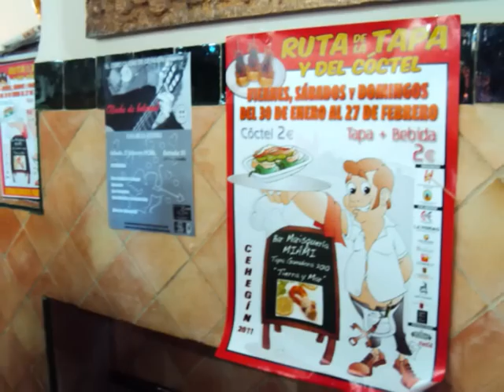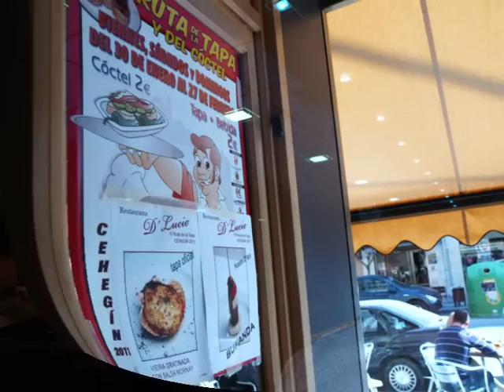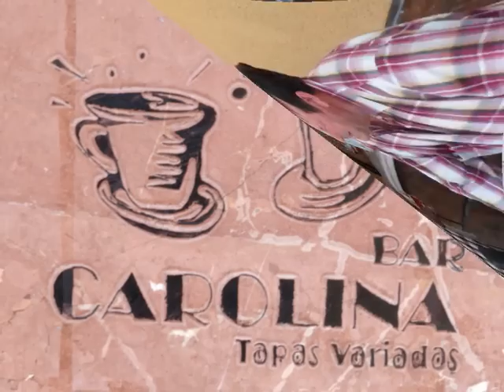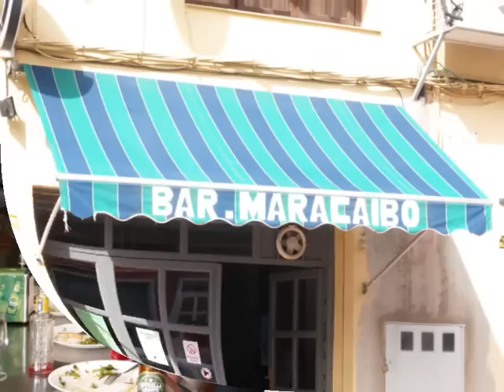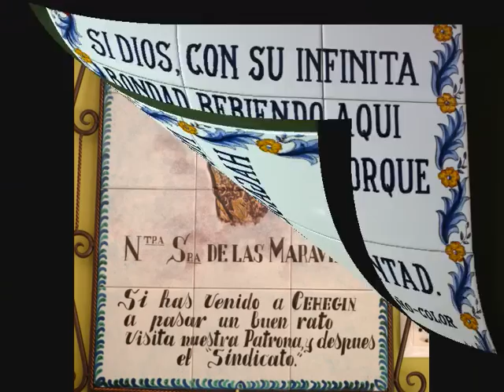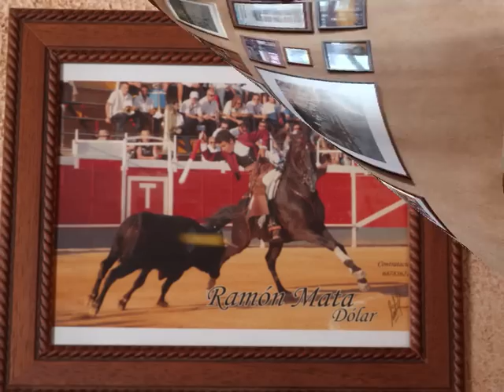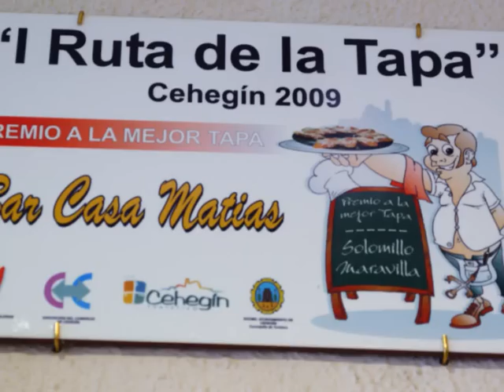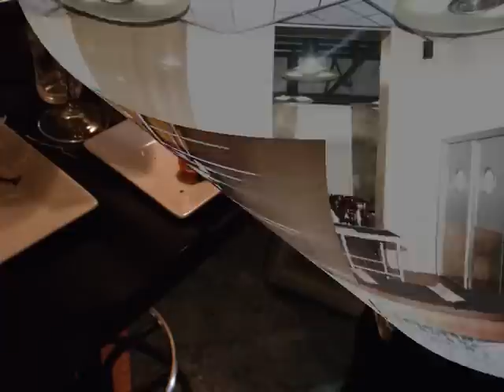Ruta de La Tapa de Cehegín, Tapas 2011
Ruta de La Tapa de Cehegín, Tapas 2010 (Murcia).
Ayuntamiento, Comarca, Edificio Público, Edificio de Interés, Gobierno Central, Grupos, Información, Municipio, Murcia, Noroeste, Turismo